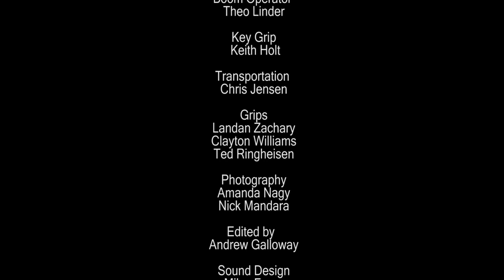Helix: A Short Film by Jack Guthrey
This was my final film for film school shot in 2009.

Adapted from Banana Yoshimoto's wonderful short story, "Helix"

We shot on the Arri SR2 with 7201 50D and 7285 100D reversal.
Processed by Cineworks and Yale Film and Video
Transferred HD at Filmworkers Club